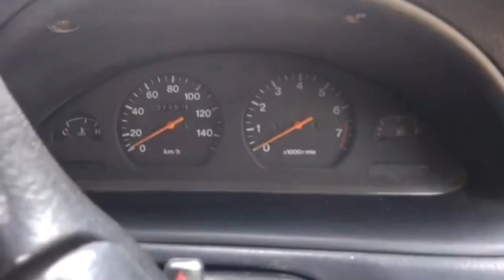MARNO JAYA MOTOR | 8 April 2021